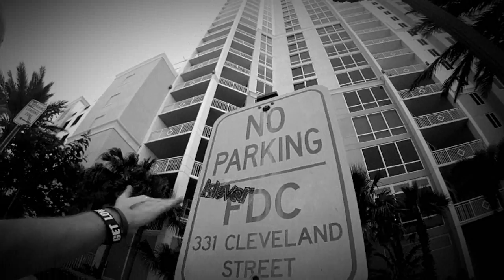Clearwater Florida Longboarding - Barney LaScola and Nick Chase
Clearwater riders Nick Chase, Barney LaScola
Editing: Nick Pecori